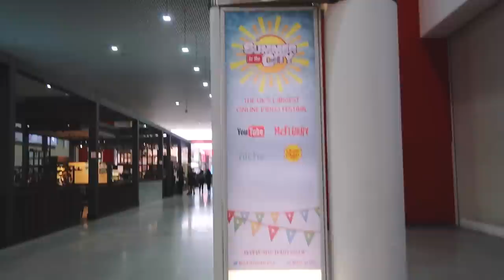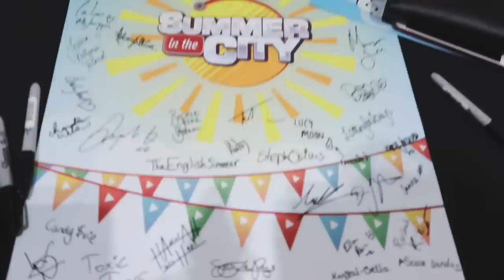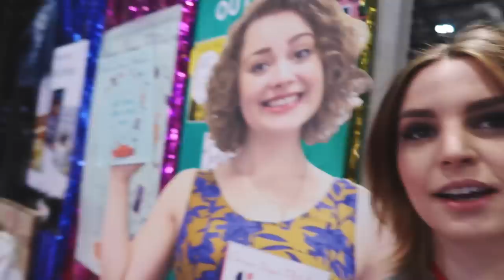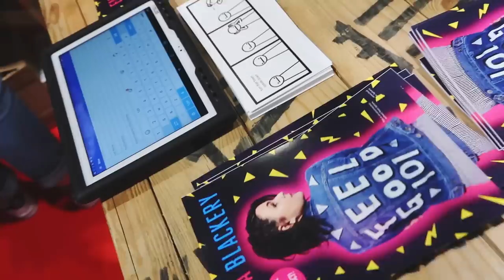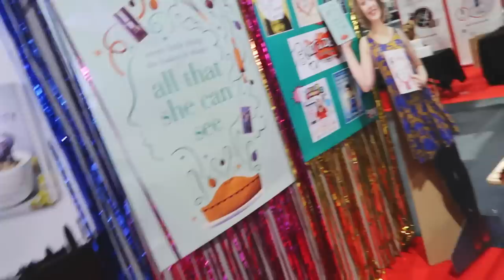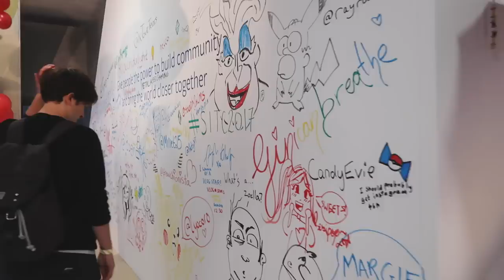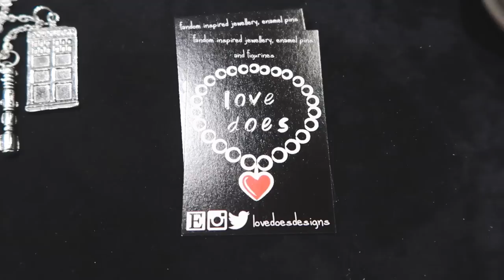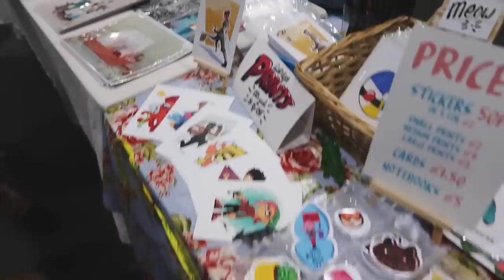Emo Starlord and the Blue Waffle | The SITC Vlogs (1/3)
Come and watch me turn up on Creator Day (Friday) and annoy far too many people!

The stalls I visited!
Hat and Con (Hattie u need to put ur stuff on there ur cards are amazing)